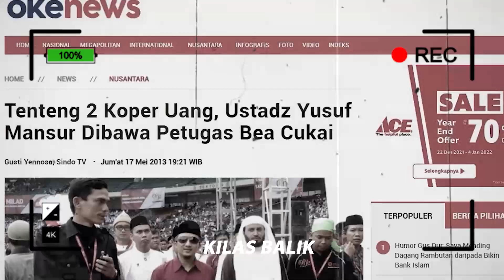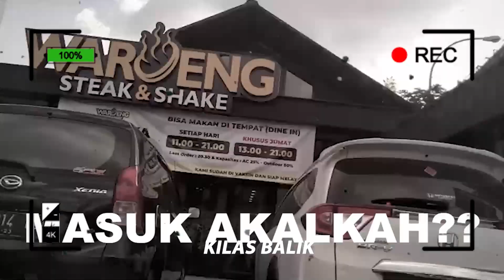🔴YUSUF MANSUR KENDALIKAN WAROENG GROUP MELALUI ISTRI DENGAN UANG SEDEKAH??❗❗